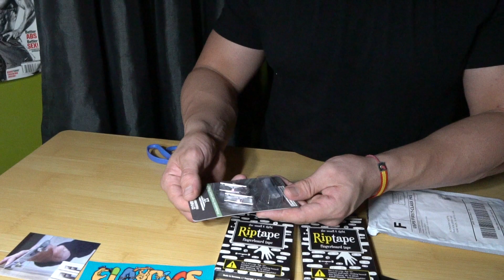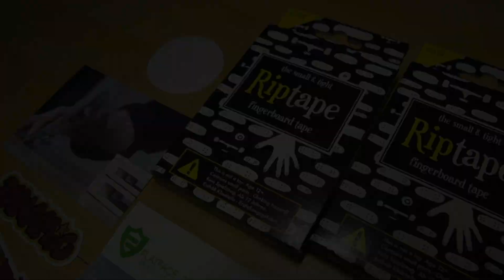New complete fingerboard - Unboxing edit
Unboxing and shredding a brand new complete! Flatface deck, Dynamic trucks, Abstract wheels (by Redemption fingerboards), and Rip tape! First time using Dynamic trucks and as expected they are amazing!